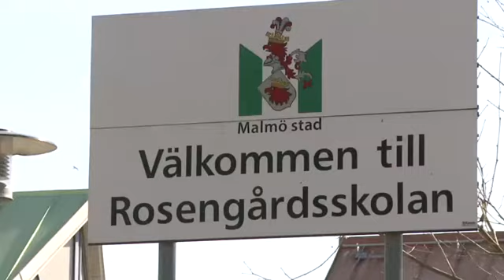Rosengårdsskolan högstadium stängs, vad är den egentliga orsaken 2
Vem som egentligen kränker vem framgår som vanligt inte när Svensk fulmedia rapporterar från verkligheten.